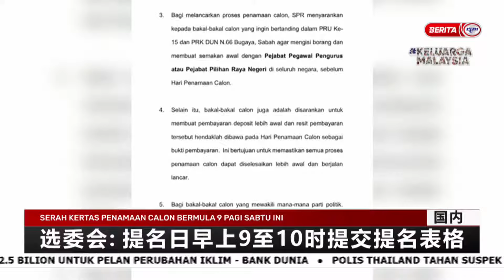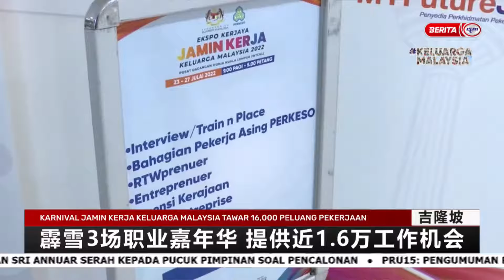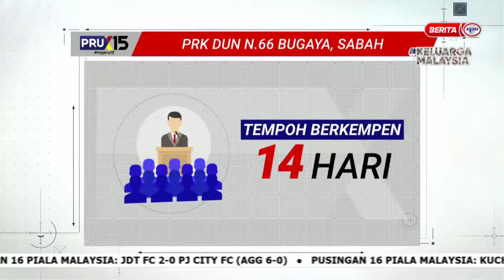1 NOVEMBER 2022–BERITA MANDARIN